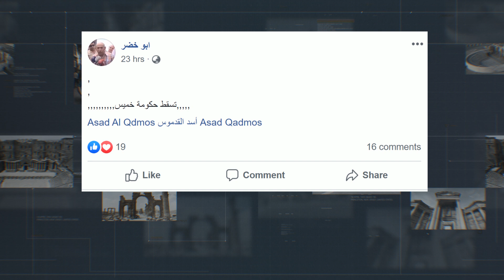GFX SLYMAN p03 16 01